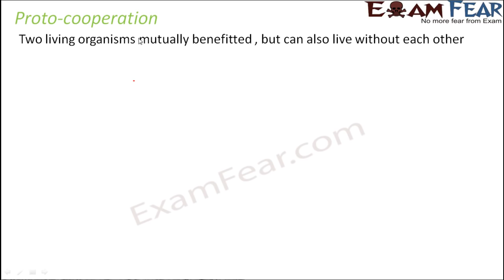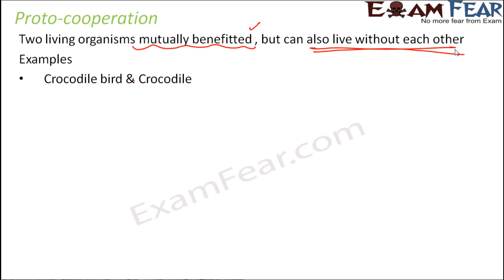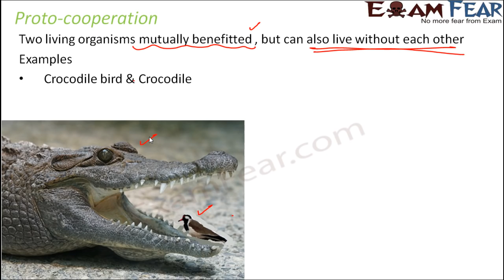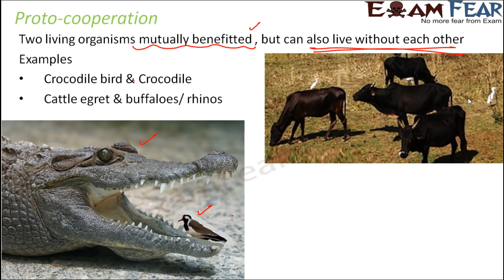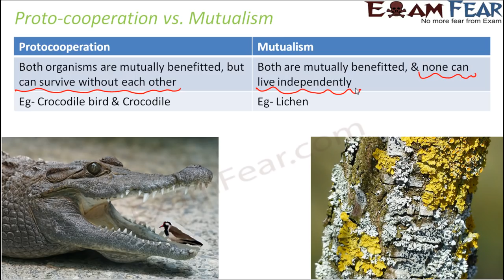NEET Biology Ecology : Proto Co-operation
These NEET Bio videos are helpful in coaching students of class 11 & 12 for NEET / AIPMT /AIIMS / other medical entrance exam preparation. These free study materials will help you to crack NEET examination. It covers Bio concepts, solutions, important topics, tips & tricks, Mcqs , Sample Paper and Previous Year Questions. You can refer examfear.com for NEET notes, online test and important Question. This video lecture is in addition to CBSE Board level NCERT Books based video lectures on Biology.